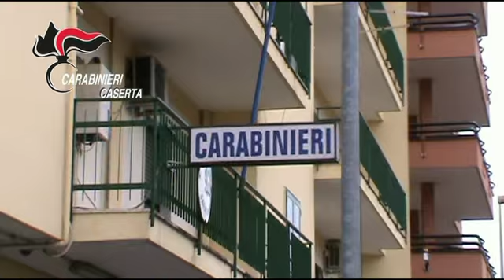Operazione antidroga a Maddaloni Caserta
BLITZ ANTIDROGA NEL CASERTANO: I CARABINIERI DI MADDALONI HANNO ARRESTATO 10 PERSONE TRA TRAFFICANTI E SPACCIATORI. Leggi la notizia